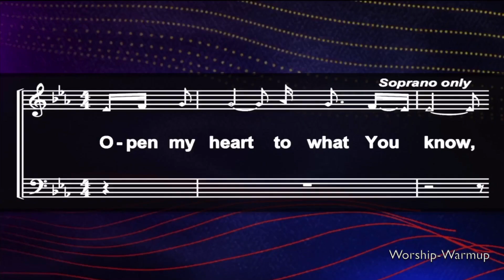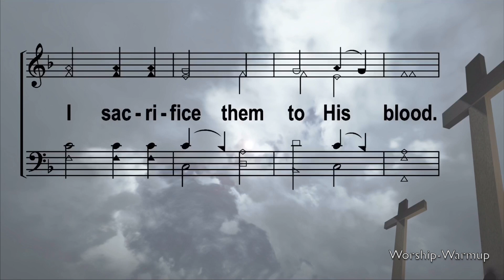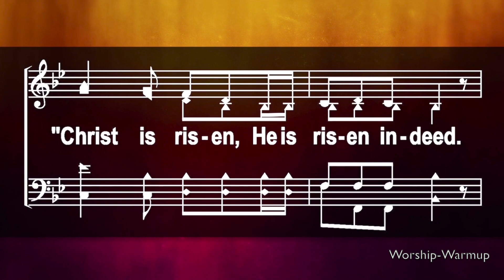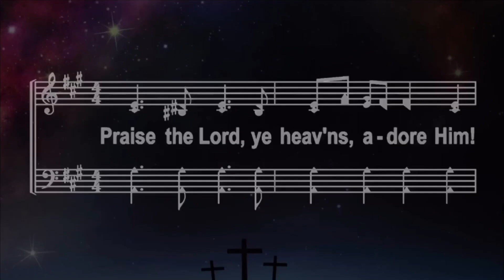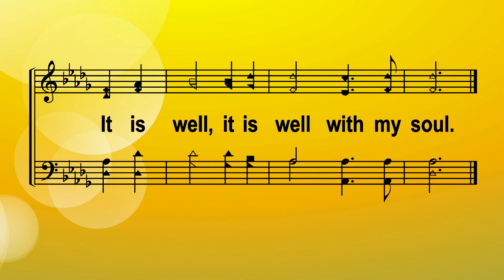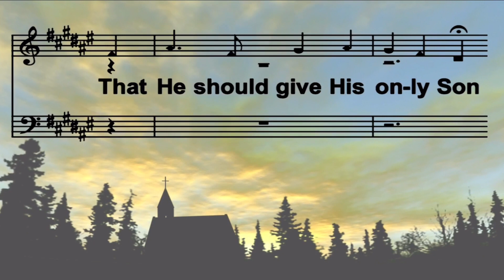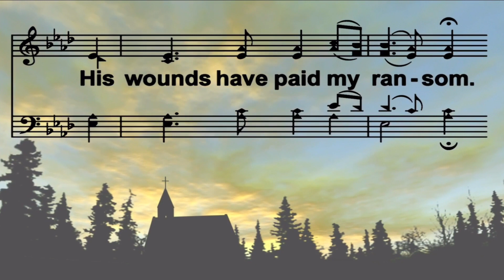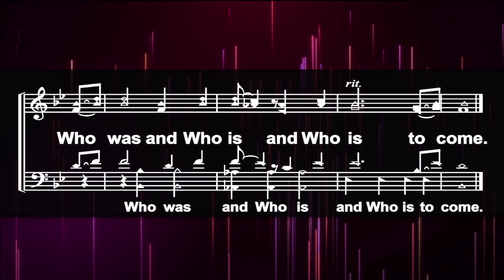Easter Sunday - Online Worship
Our Easter Sunday online worship begins at 9:30am with a "Worship-Warmup" period with songs that can help you prepare your heart and mind for worship. Our worship assembly will begin at 10:00am with congregational singing, opening prayer from our Youth Minister - Guy Stover, Sermon: "An Unchanging God In A Changing World" by our Pulpit Minister - Jonathan Sanford, and our Communion Devotional & Prayers from one of our Shepherds - Phil Gabbard.

April 12th, 2020 - Watters Road Church of Christ - Online Worship

#1884343 PraiseandHarmony.TV Annual Church License